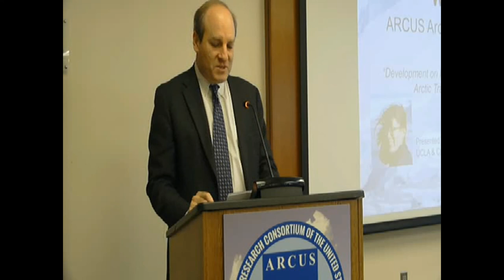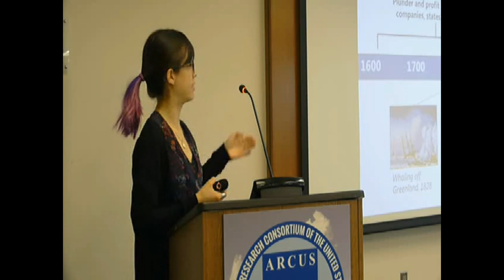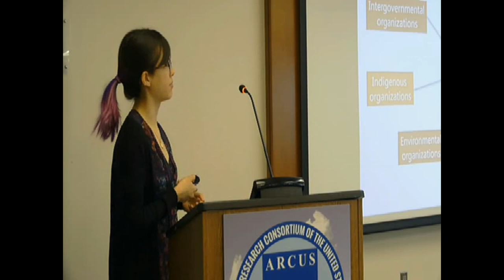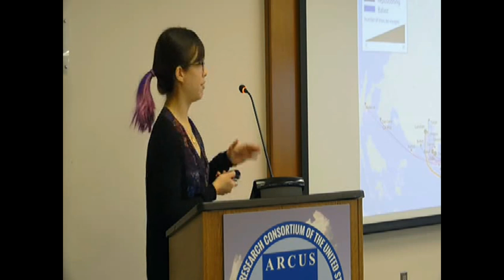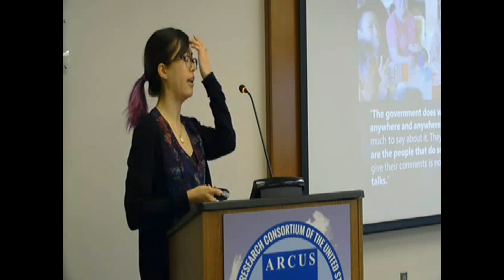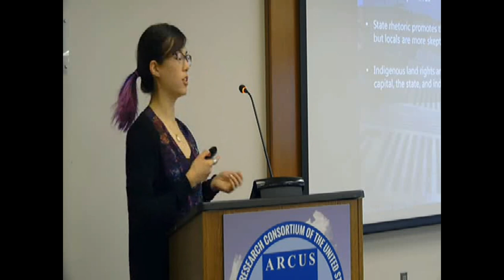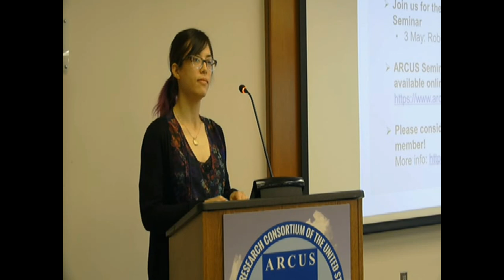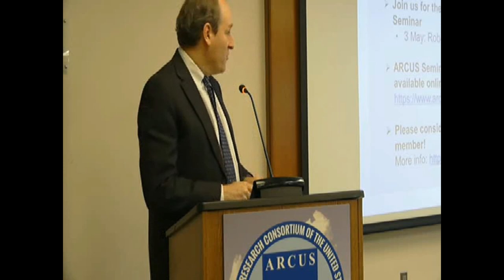Mia Bennett, Social & Economic Impacts of Arctic Transportation Infrastructure - 14 April 2017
Climate change is destabilizing the Arctic environment and rendering its communities vulnerable. Yet new infrastructure projects are springing up on top of the shifting landscape, from ports along Russia’s northern coast to highways in Canada. This presentation will examine how certain northern communities have managed to benefit from and occasionally spearhead major new transportation infrastructure projects while others remain sidelined as their resources are extracted and exported, often for consumption in the world’s urban core. Addressing this topic requires first determining patterns of economic development in the Arctic at a regional scale, which are shown for the past two decades using night light satellite imagery. Fieldwork conducted in Canada and Russia helps explain how certain infrastructure projects are negotiated and brought into being at a local scale while drawing attention to both the benefits and risks of industrial development. Taken together, this presentation aims to identify the mechanisms which are selectively connecting certain northern communities to regional and global transportation networks.